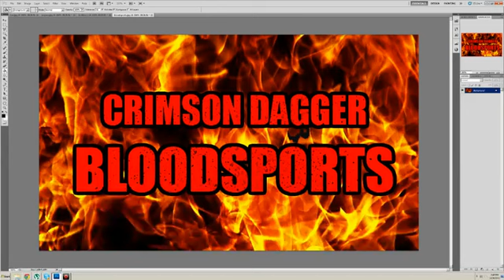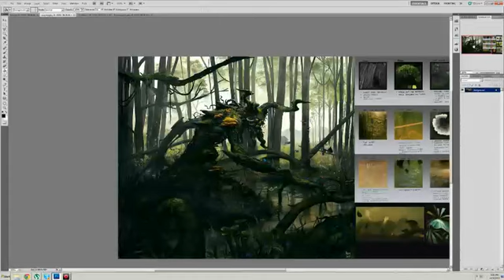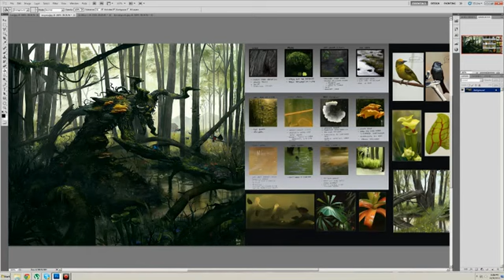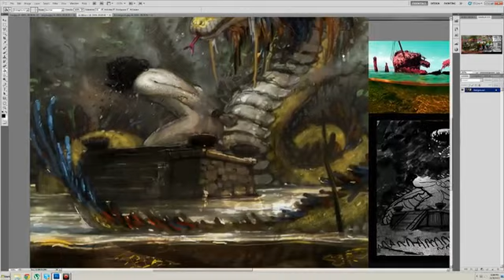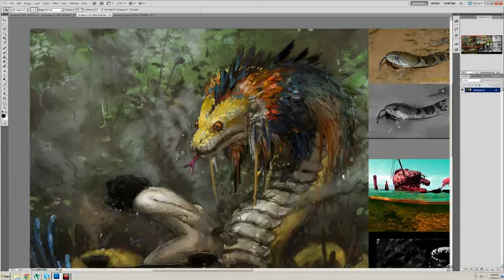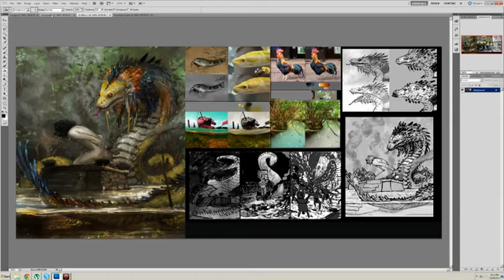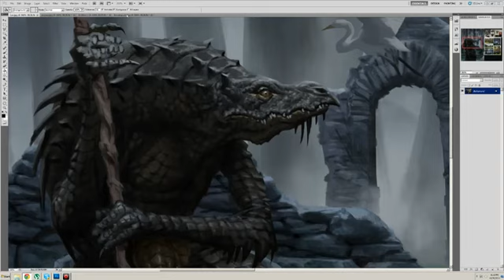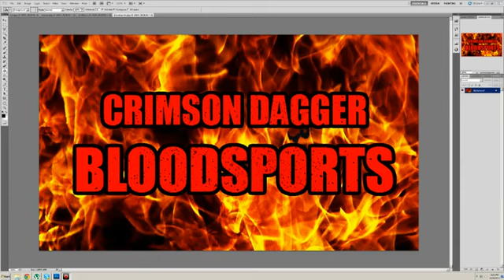Crimson Daggers Bloodsports 2! Swamp Elder Judging!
This is livestream video from our Judging of the Crimson Daggers Bloodsports Challenge!

Congratulations to Lee Pfenninger!